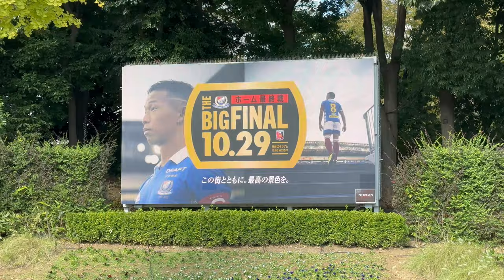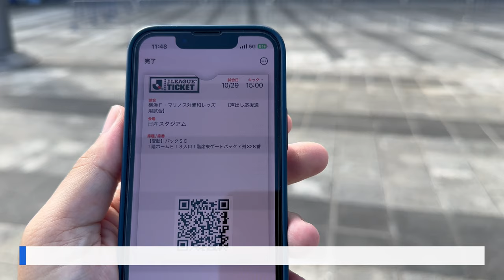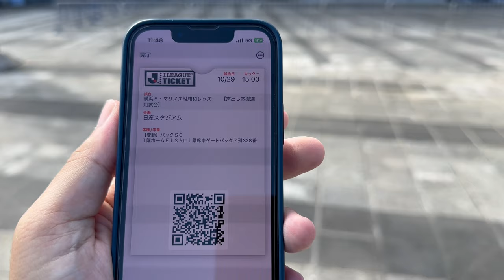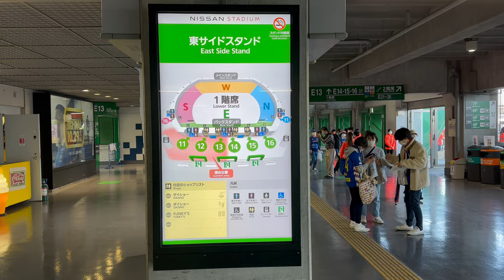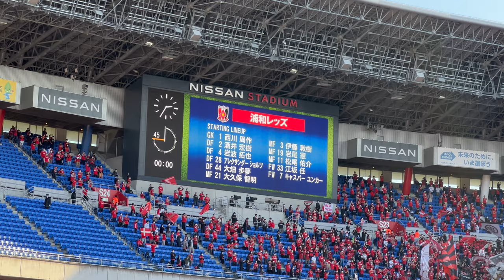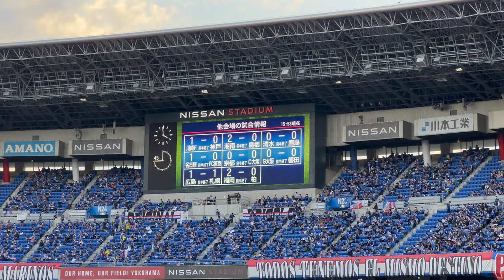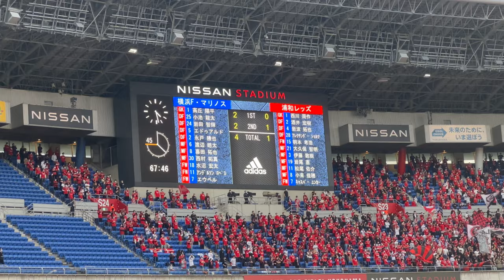【サッカー観戦】 2022 J1リーグ 第33節 横浜FM vs 浦和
2022年10月29日 Jリーグ配信YouTuberになるべく(笑)、2022 J1リーグ 第33節 横浜FM vs 浦和 の試合を観戦しました。

皆様に少しでも試合会場の雰囲気を楽しんでもらえると幸いです。

※試合中のピッチ内の映像を配信することはJリーグのガイドラインで禁止されているため、試合中はピッチ外の映像のみで、得点時などの重要なシーンは写真を動画内に挿入しております。